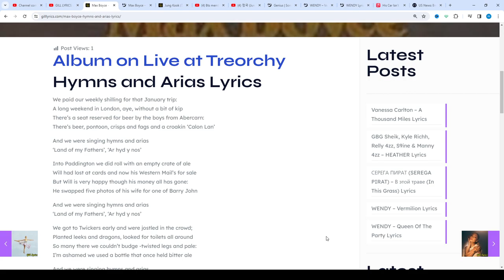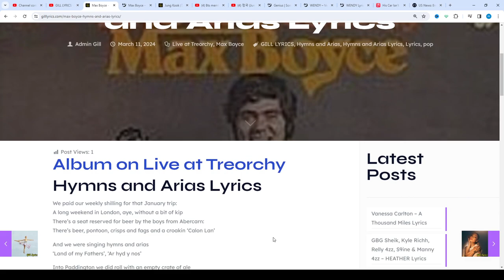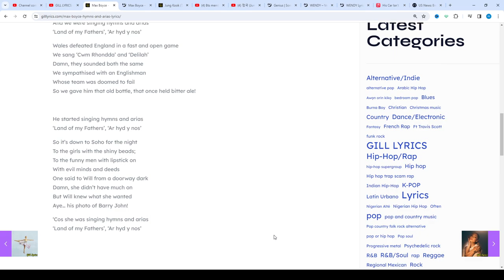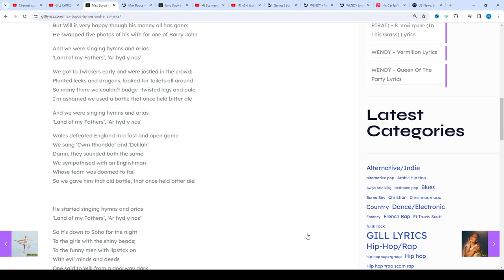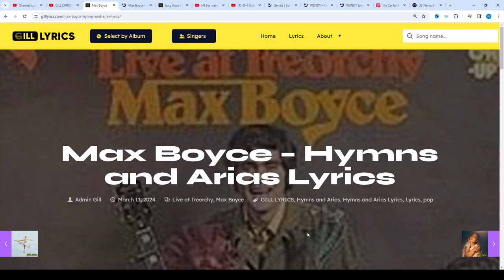Max Boyce – Hymns and Arias Lyrics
We paid our weekly shilling for that January trip:
A long weekend in London, aye, without a bit of kip
There’s a seat reserved for beer by the boys from Abercarn:
There’s beer, pontoon, crisps and fags and a croakin ‘Calon Lan’

And we were singing hymns and arias
‘Land of my Fathers’, ‘Ar hyd y nos’

Into Paddington we did roll with an empty crate of ale
Will had lost at cards and now his Western Mail’s for sale
But Will is very happy though his money all has gone:
He swapped five photos of his wife for one of Barry John

We got to Twickers early and were jostled in the crowd;
Planted leeks and dragons, looked for toilets all around
So many there we couldn’t budge -twisted legs and pale:
I’m ashamed we used a bottle that once held bitter ale

Wales defeated England in a fast and open game
We sang ‘Cwm Rhondda’ and ‘Delilah’
Damn, they sounded both the same
We sympathised with an Englishman
Whose team was doomed to fail
So we gave him that old bottle, that once held bitter ale!

He started singing hymns and arias

So it’s down to Soho for the night
To the girls with the shiny beads;
To the funny men with lipstick on
With evil minds and deeds
One said to Will from a doorway dark
Damn, she didn’t have much on
But Will knew what she wanted
Aye… his photo of Barry John!

‘Cos she was singing hymns and arias